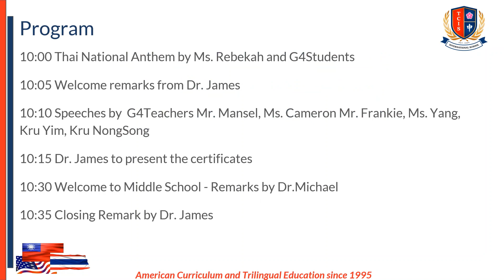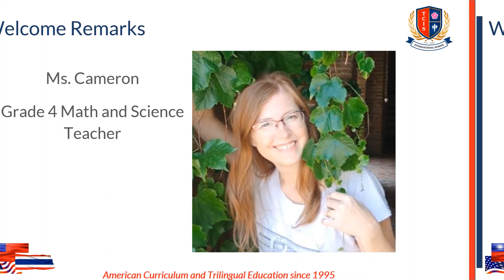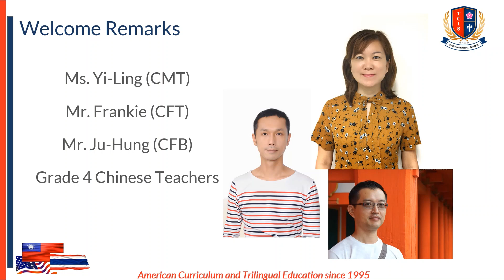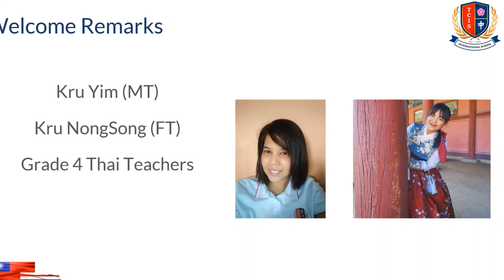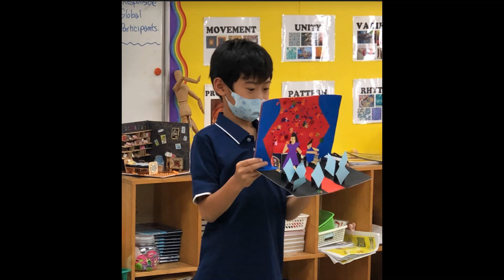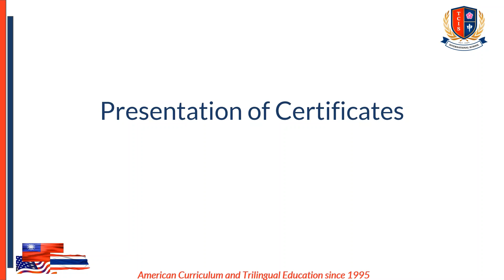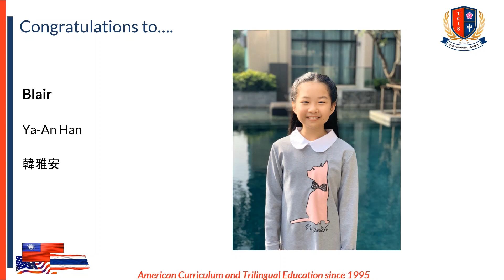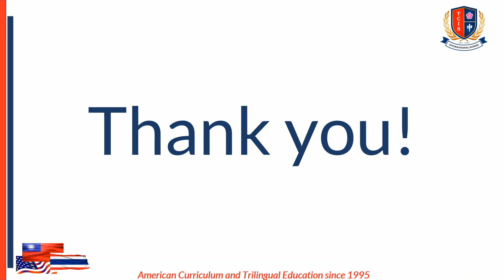4th Grade Graduation 2021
This is our Grade 4 Graduation Video. Congratulations to each of our amazing 4th Grade students. We will miss you in the Elementary School and wish you well on your journey into Middle School.